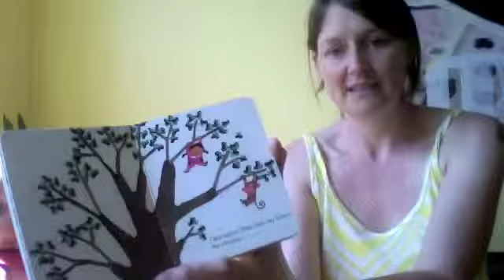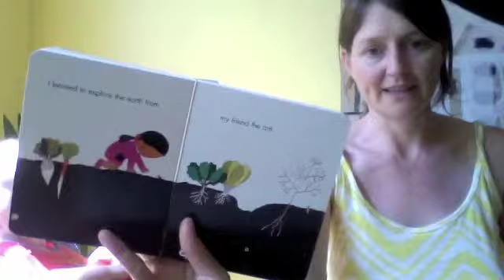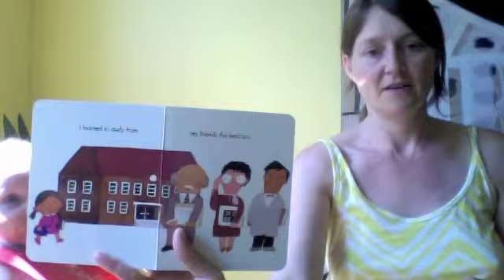Storytime -- My friends